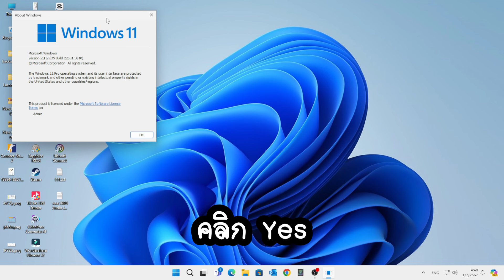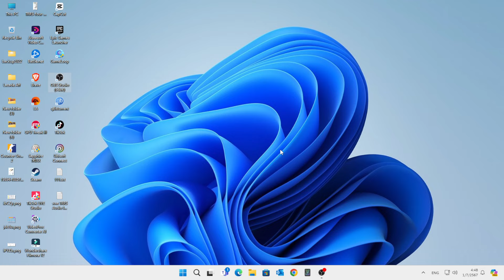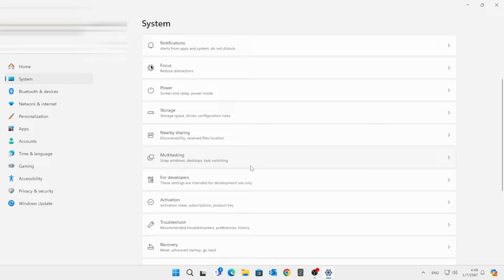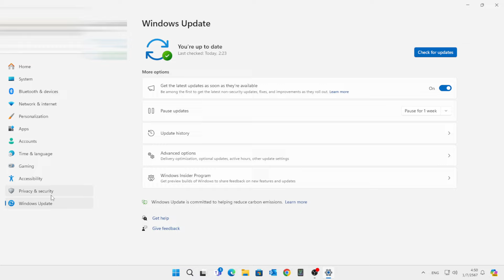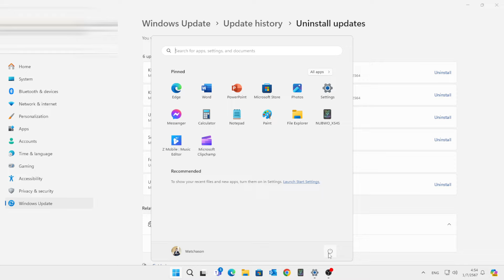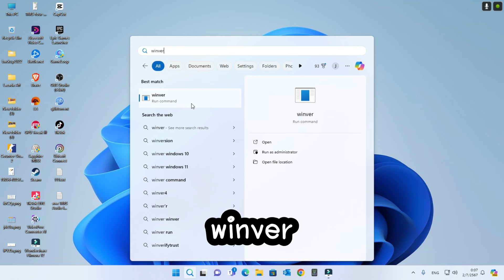การถอยกลับเวอร์ชั่น Windows 11 : How to Uninstall/Rollback Windows 11 23H2 (Rollback to 22H2)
การถอยกลับเวอร์ชั่น Windows 11 23H2 เป็น 22H2
How to Uninstall/Rollback Windows 11 23H2 Update (Rollback to 22H2)

รวมลิ้งค์โหลดเกมมือถือ เล่นบนคอม มาฝาก
อยากโหลดเกมไหนโหลดได้เลย
ปล. สเปคคอมต้องถึงสเปคขั้นต่ำโปรแกรมต้องการจึงจะเล่นได้นะครับ
ลิ้งค์สำหรับโหลดเกมมือถือเล่นบนคอม อัพเดทล่าสุด 2022
DouluoDalu สัประยุทธ์วิญญาจารย์

Computer Specifications
CPU  AMD Ryzen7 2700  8C/16T
RAM DDR4 16GB ( 8GB*2 ) Bus 3200 ยี่ห้อ Klevv
M/B :  Asus Prime A320M-K
SSD M.2 NVMe WD SN750 Black 500 GB
VGA Card  : ASUS ROG  Nvidia GTX 1070 oc  8 GB
PSU Aerocool Superb 700W
internet 3BB FTTx 1000/300 Mbps